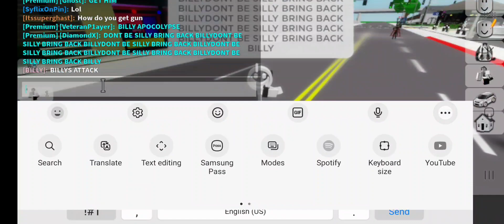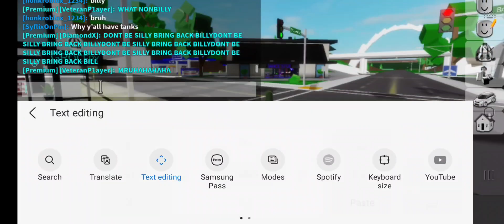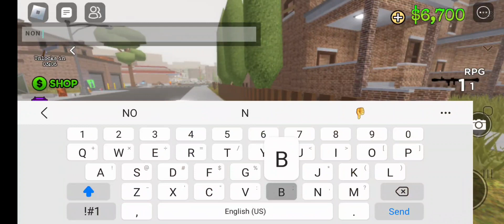BILLY RAID! (Da Hood, Brookhaven RP, and Ohio)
credits to kreekcraft and steak

go check out their livestreams, this was fun